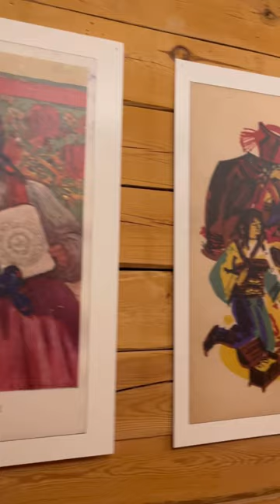Wystawa Ludowa SKANSEN WYGIEŁZÓW 🇵🇱